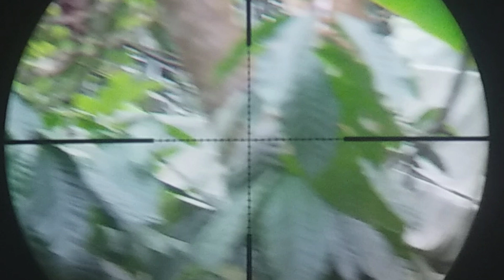Berburu tupai || bonus burung aneh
peralatan hunting :
sharp tiger short upgrade
mimis lokal jbs flat 12 gr
laras lokal h2s 65 cm
teleskop discovery vtr 6-24×42 sfir
mounting camera by phinoe hunter
record video by samsung j5 prime
bipod m700